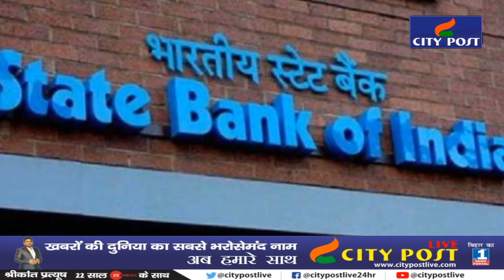Bihar पंचायत चुनाव होगा स्थगित ! Patna High Court में याचिका हुआ दायर